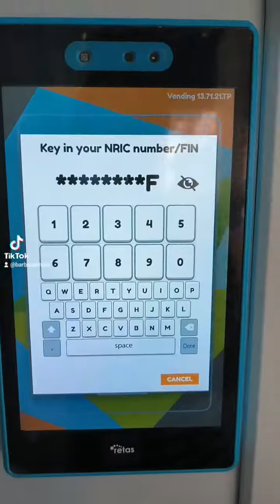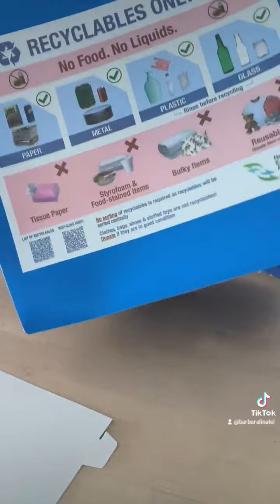NEA is distributing the Bloobox to all households to use it to set up a home recycling corner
When the Bloobox is full, bring recyclables to the nearest recycling bin or recycling chute and empty the recyclables in the blue bin / recycling chute.